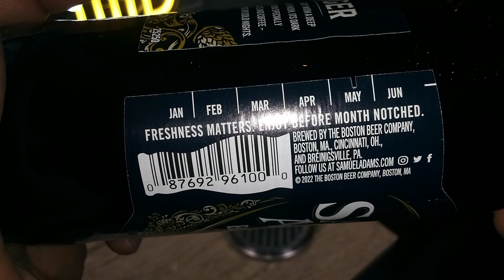Beer Review #379: Samuel Adams Black Lager